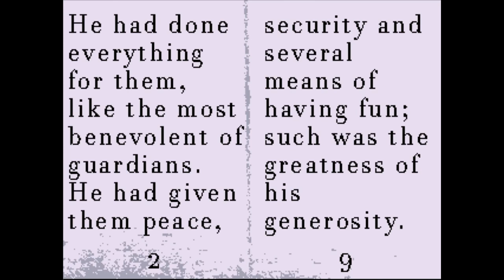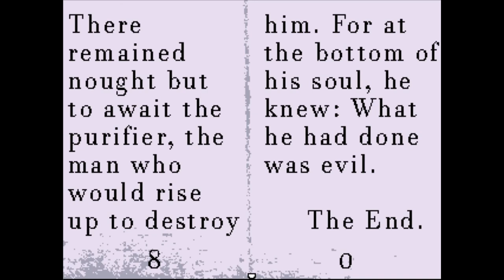The Firebird- OFF part 10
We finally get the the rooftop to confront "Japhet".  The judge hopes he can bring back his fallen brother Valerie from whatever has corrupted him.